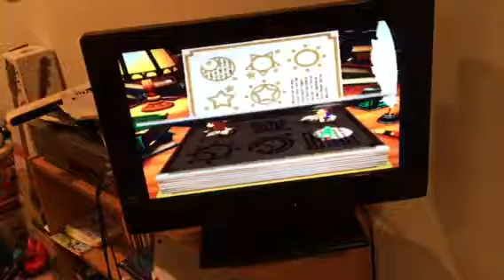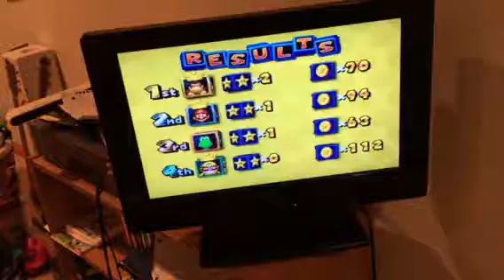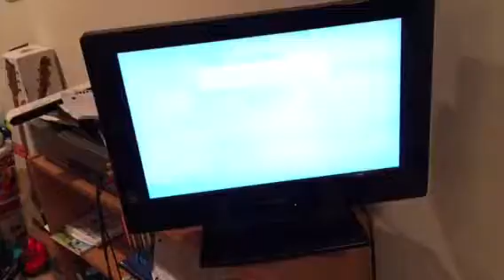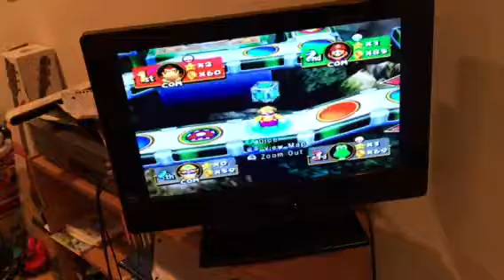Mario Party 4 Shy Guy’s jungle jam part 4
Mini game shown
Booksquirm
Makin waves
Candlelight flight(Repeat)
Fruits of doom(Bowser)
Goooooooal!!!